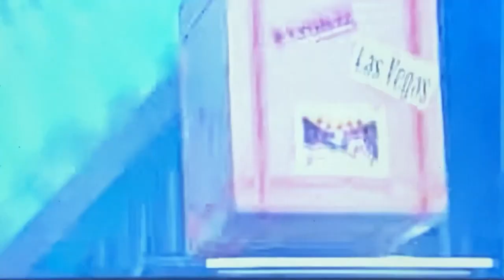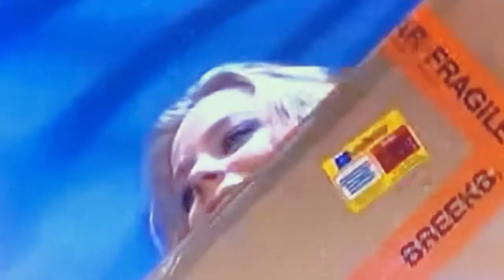Loopy Magic & illusion-Julius Freaky Street Magic, Rudy Coby Robot Nurse, Hans Klok Water Escape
Mike vlogs from the Hot Tub today, talking on more superb, freaky and wacky magic from around the globe.
We see amazing magic from Magic Unlimited,  performing the tilting box illusion , plus magic from Rudy Koby, the comic strip magician , with a brilliant routine , sawing the robot nurse in half, and taking her to the beach .It's all just illusion ofcourse !!
And magic from Julius, on the streets, with his freaky head drop trick, and arm popping out of his chest!! Like something out of Alien !! Also magic with his three legs !! All cool freaky street magic .
Also Karel Bush, performing a effective sawing in 2 illusion, without boxes or covers , and its astounding!!
Hams Klok, also shows us a brilliant version of the Houdini water Torture Cell escape!!
We love Franz !!!